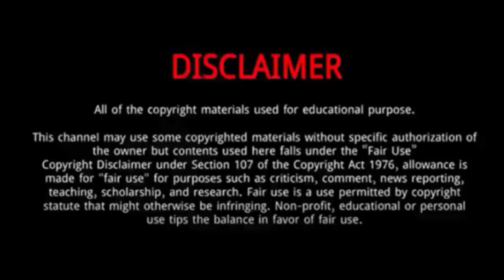Hansle Parchment || 10 Things You Didn't Know About Hansel Parchment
Hansle Parchment (Tokyo Olympics gold medal Winner 2021) | 10 Things To Know About Hansle Parchment

Hansle Parchment is a Jamaican track and field athlete.
He was Born on June 17, 1990 in St. Thomas Parish, Jamaica.
In June 2021, Parchment placed third at the Jamaican Olympic trials with a time of 13.18 to qualify for the 2020 Summer Olympics.
In the final of the 110 m hurdles at the Olympic Games he won the gold medal with a time of 13.04, beating Grant Holloway and Ronald Levy.